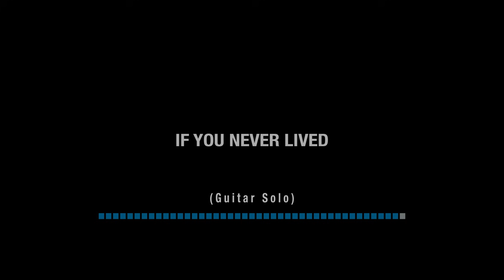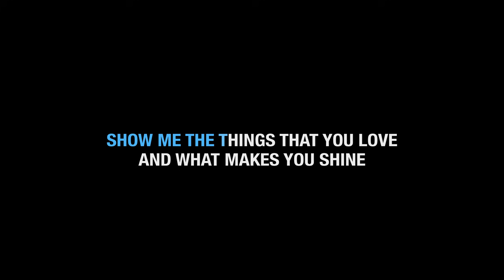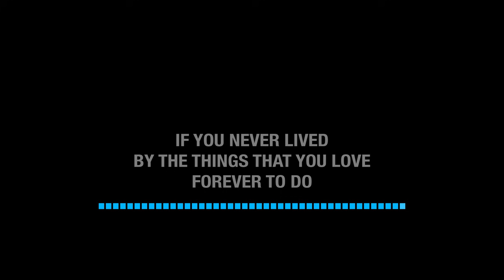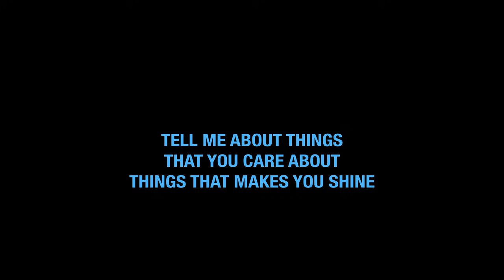Skender Beck: Hey! You! - KARAOKE